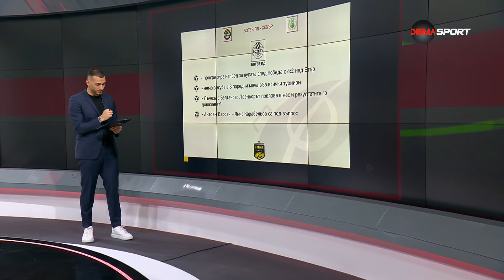Преди кръга: Ботев Пд - Хебър